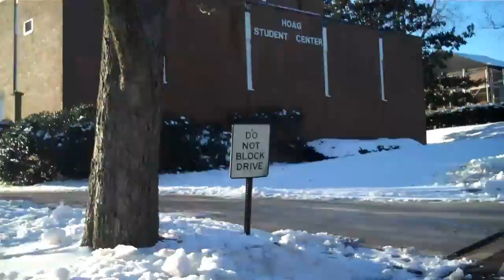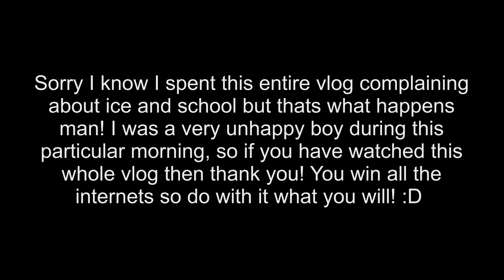ICE + SCHOOL = COMPLAIN VLOG!